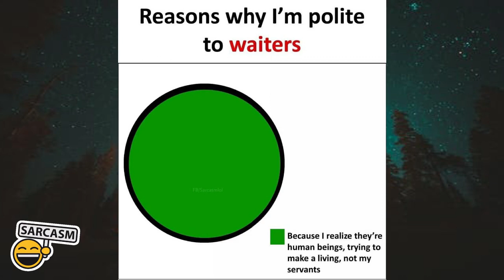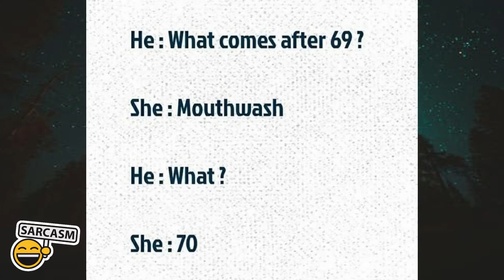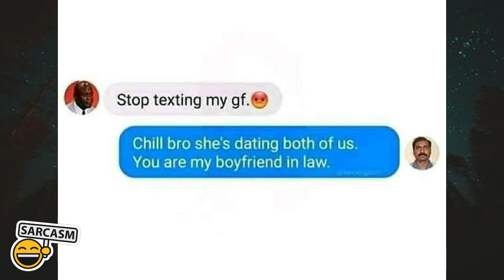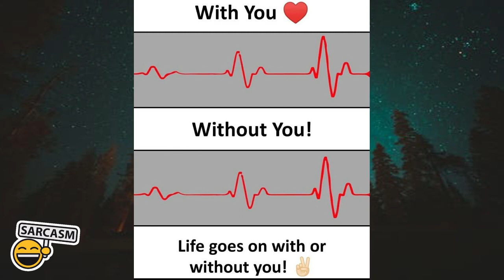Funny Memes 🔥 That Will Make You Laugh 🤣🤣 Ep.201 | Latest Memes | Memes Club